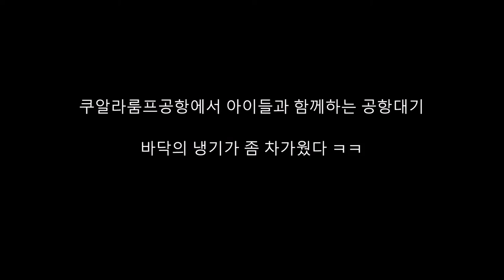[ 2018년 서울 라오스 치앙마이여행 31 ] 아이들과 함께 하는 여행